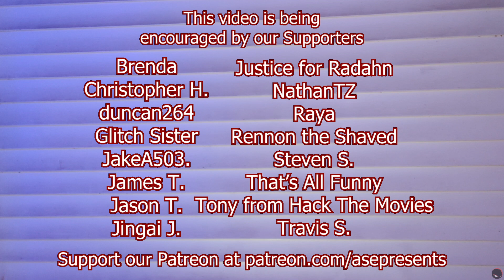Mint Salad Saw Big Top Scooby-Doo! (RECAP & REVIEW)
Imagine vampires existing enough to sing, wouldn't that be a terrible place to live? Good thing they don't exist.

CREDITS:
Directed by: Mint Salad
Edited by: Mint Salad
Produced by: ASEPresents

backed.by/itsmintsalad